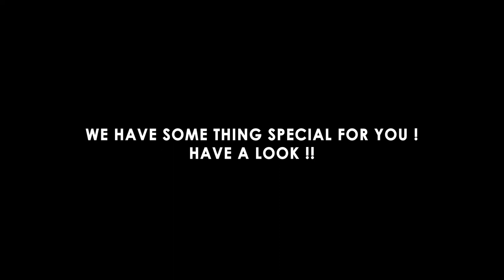Amyra Dastur's Best Photo Shoot Video | She looks Hot and Sexy in every Photo Shoot. Check Out...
Amyra is one of the most beautiful and talented actresses of Bollywood. She looks hot and sexy in every photoshoot. She is the brand ambassador for many fashion brands. She has more than 2 million followers on Instagram.

This Video is dedicated to Amyra Dastur and all her Fans.

We know you are one of the Biggest Fans of Amyra.

Here we present to you some of Amyra's Best Magazine Covers.

Team BEST OF BEST.

Image & Video Credits:

FITLOOK
JUST URBANE
FHM
FEMINA
VOGUE

Friday_Fugue
Caribbean Hide & Seek - Carmen María and Edu Espinal

Amyra Dastur (born 7 May 1993) is an Indian actress who has starred in Hindi, Tamil, International and Telugu Films. She started her career at the age of 16 as an Indian model and made a name for herself by endorsing big brands such as Clean and Clear, Airtel, Garnier and Micromax. She starred in Vikram Bhatt's sci-fi thriller Mr. X alongside Emraan Hashmi. She also made her Tamil debut with Anegan alongside Dhanush.

Amyra Dastur began her education in Cathedral and John Connon School. She started her Secondary education from Dhirubhai Ambani International School but dropped out to pursue acting. Dastur is Parsi and she speaks English and Gujarati at home. She is currently studying in Mumbai's HR College. Dastur started her career as a model in commercials.

Dastur made her Hindi cinema-acting debut in Manish Tiwary's romantic drama Issaq, alongside Prateik Babbar.

Amyra in her first international project, Kung Fu Yoga acted alongside Jackie Chan which released in India on 3 February 2017. She has also started filming for Oodi Oodi Uzhaikanum starring Santhanam.

Amyra Dastur was also seen in director Akshat Verma's next, titled Kaalakaandi, starring Saif Ali Khan. Amyra shot for a song in the film which is an upbeat dance number and has some fun lyrics. The track has been choreographed by Adil Malik of Kar Gayi Chul fame. she acted in her Telugu Telugu debut in 2018 with Rajugadu opposite Raj Tarun and Manasuku Nachindi acting opposite Sundeep Kishan directed by Manjula Ghattamaneni.